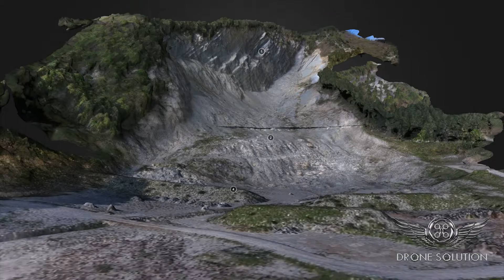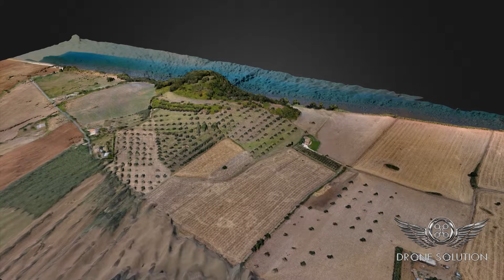Archeologia 3d & Ispezioni con Drone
Lavori svolti per servizi  di aereo fotogrammetria e ispezioni. Utilizzo di droni in grotte.In collaborazione con la A.S.S.O.